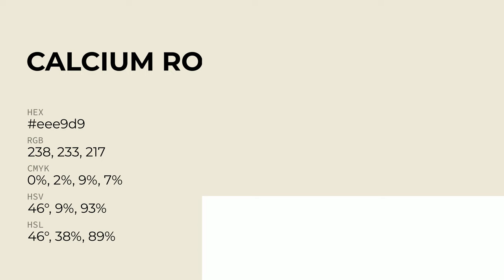Calcium Rock color eee9d9 hex Cool Green color eee9d9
What color is Calcium Rock ? eee9d9 hex, Cool Green color eee9d9

Hex eee9d9 Color Code is also known as Calcium Rock color

Hex eee9d9 Color code in CMYK color (process color) code model is generated after subtraction of 0% cyan, 02% magenta, 09% yellow, 07% black.